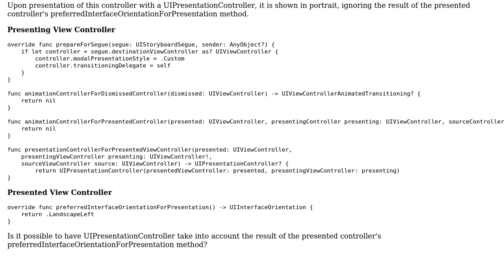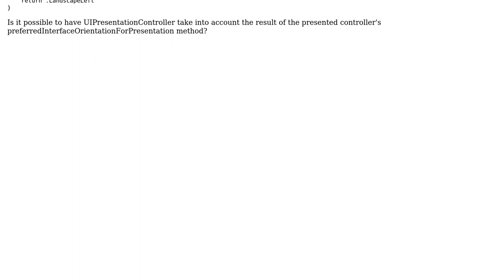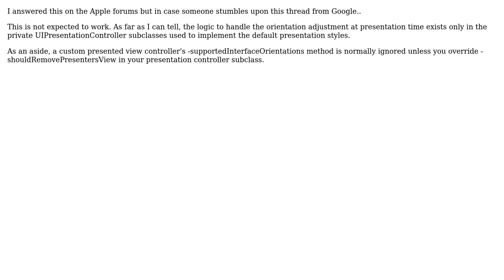Custom modal presentation ignores preferredInterfaceOrientationForPresentation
With thanks & praise to God, and with thanks to the many people who have made this project possible! | Content (except music & images) licensed under CC BY-SA | Music | Images & others | With thanks to user Stephane JAIS user Dex and the Stack Exchange Network Trademarks are property of their respective owners. You are responsible for your own actions.